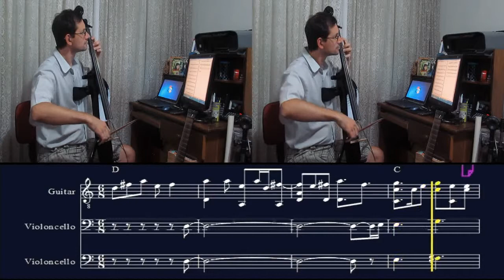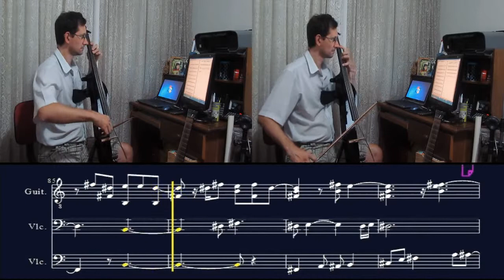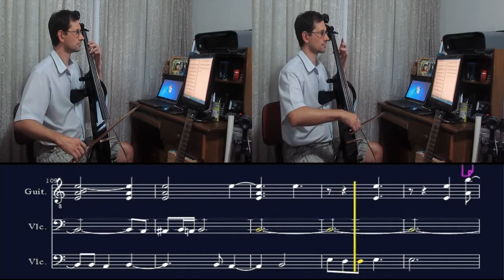Noturno - instrumental version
Alex trying to play Noturno by Alex Tornich. Unfortunately I don't have the video of me playing guitar, just the sound. For cellos, I used some effects.